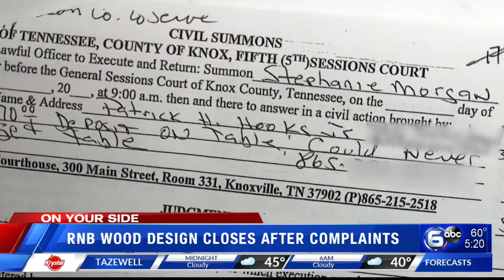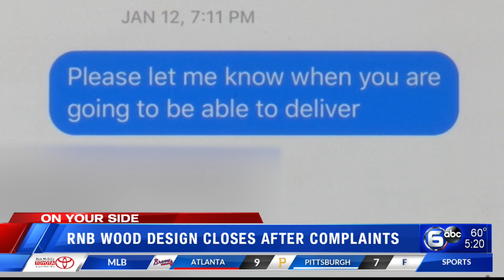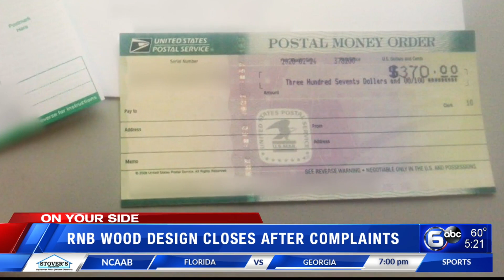RNB Wood Design closes after complaints